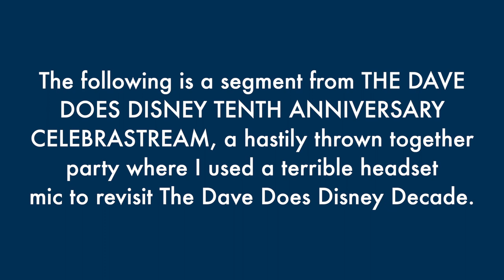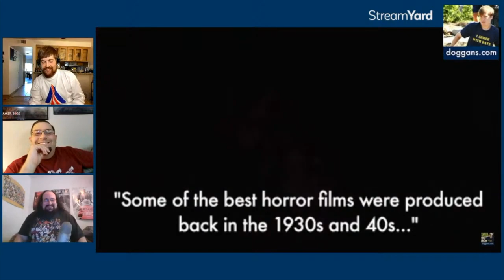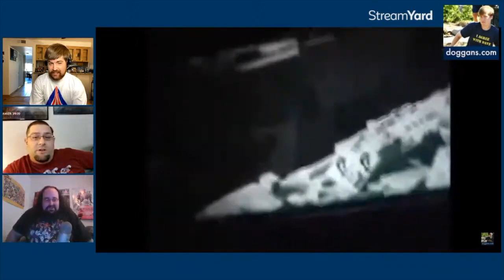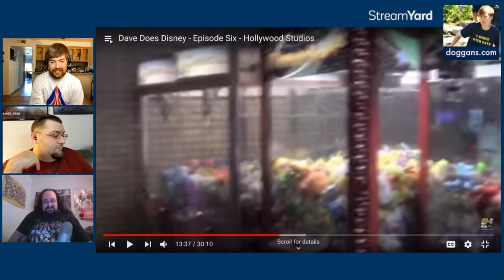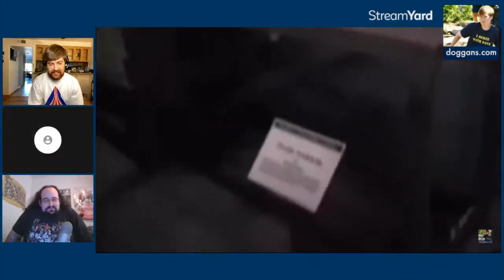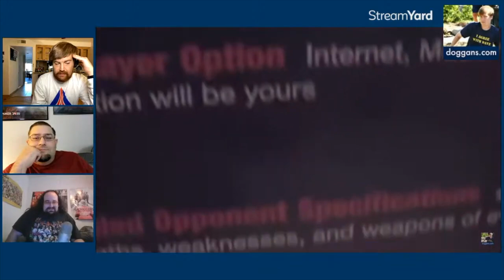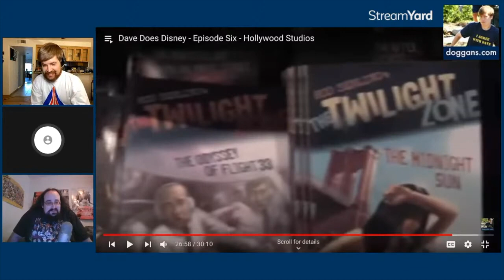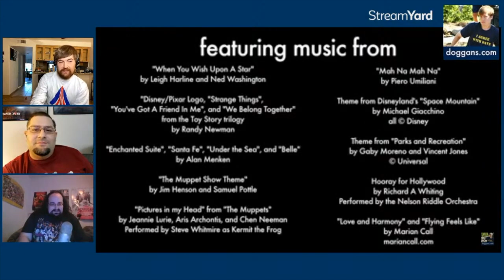Revisiting Dave Does Disney Ep. 6 (With Tony Goldmark and Charlie Callahan!) - Best of Doggans Live